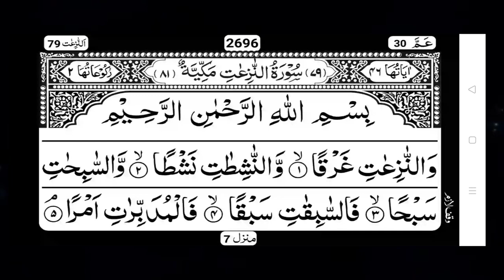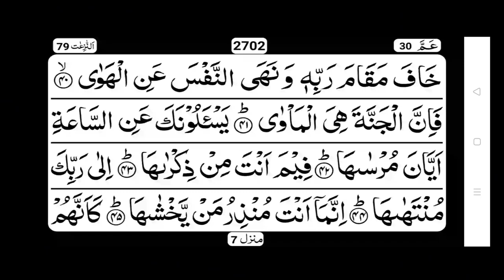tilawat quran | tilawat quran majeed || Allah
tilawat quran e pak
tilawat quran majeed
tilawat quran zia ul islam
tilawat quran tilawat
tilawat quran abdul rahman mossad
tilawat quran abdul rahman mossad surah yaseen
tilawat quran abdul basit
tilawat quran abdul rahman mossad surah baqarah
tilawat quran abdul rahman al sudais with urdu translation